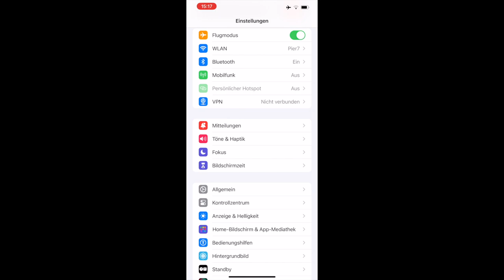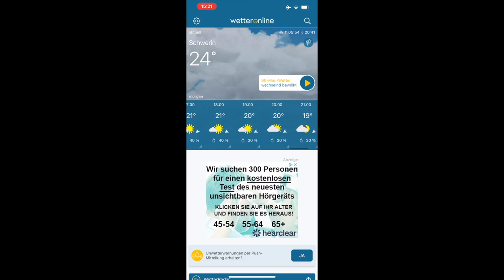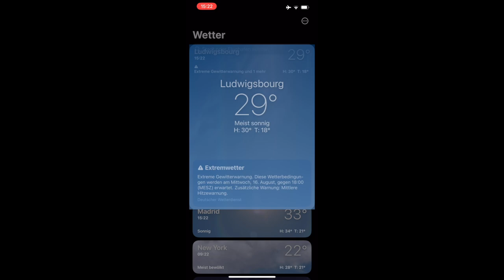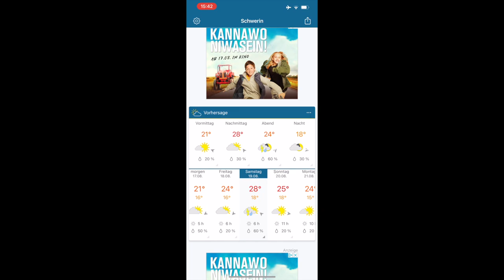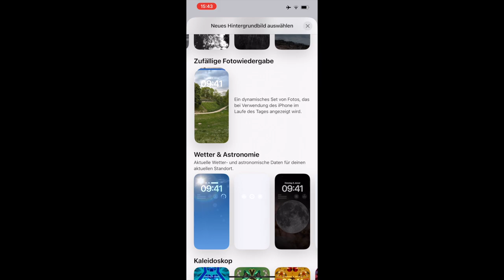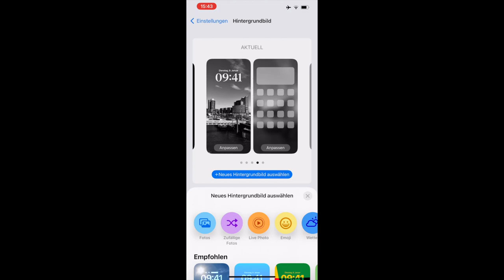IOS 17 BETA 6